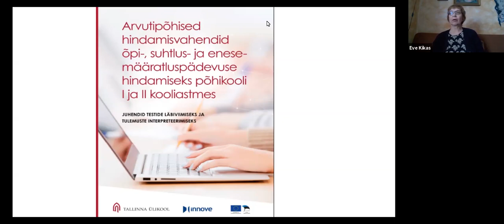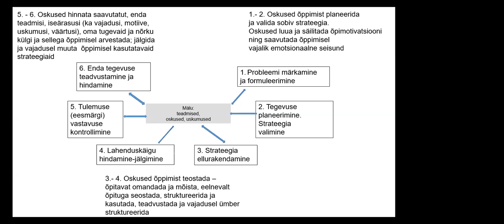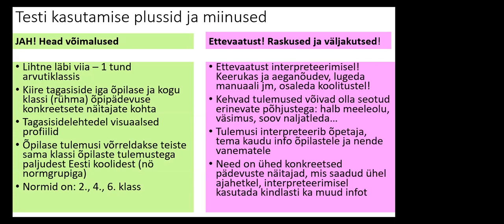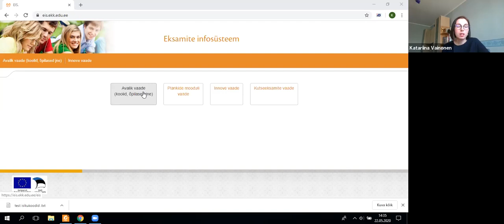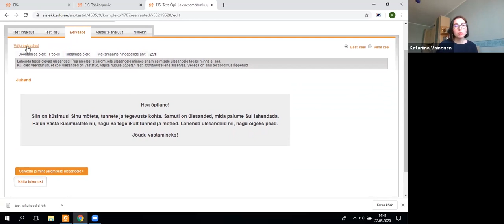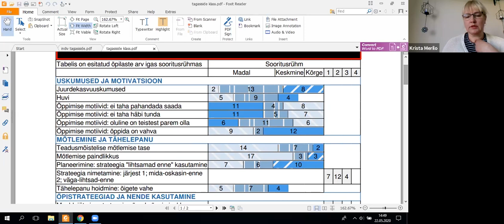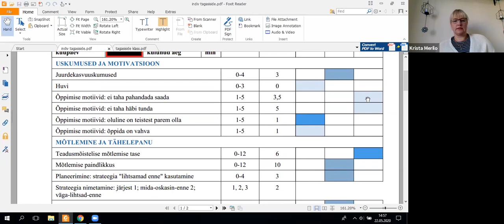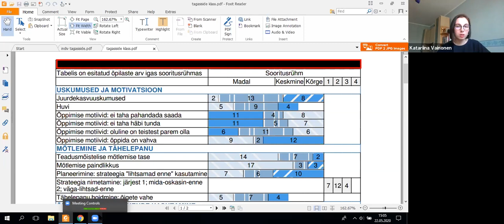Üldpädevustestide kasutamine Eksamite Infosüsteemis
Tutvume prakitliselt testide kontseptsiooni ja kasutamisvõimalustega Eksamite Infosüsteemis.
Veebiseminari modereerib Katariina Vainonen Innovest.
3:28 Testide kontseptsioon (Eve Kikas, Tallinna Ülikool)
20:47 Praktikum koos veebiseminaril osalejatega (Katariina Vainonen, Innove)
42:16 Kasutajakogemuse jagamine ja tulemuste tõlgendamine (Krista Merilo, Saue Gümnaasiumi õpetaja)